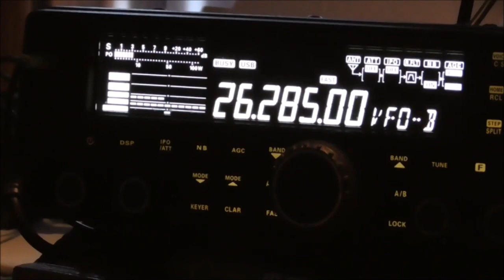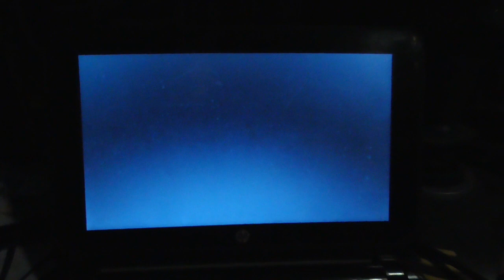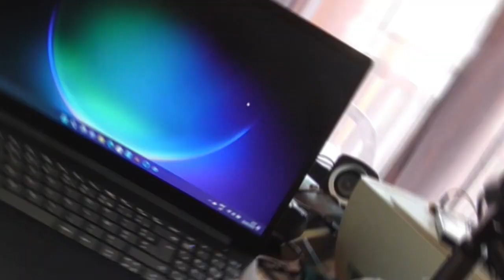MMW Tech Issues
The Black Screen of PC Death Has Occurred
What Happened & How I Will Fix It